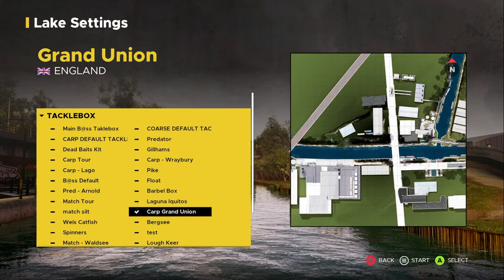PC Online Tournament ¦ Carp Championship ¦ Grand Union ¦ Fishing Sim World Pro Tour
In this video we head off to Grand Union  for some relaxing fishing in the Xbox Dovetail Fishing League Carp Championship, Let's see how we do. Enjoy!

Controller used in this video is Turtle Beach Recon Controller

Note: The Xbox Icons showing on the screen are due to using the above controller to control the game

Capture/Recording Hardware